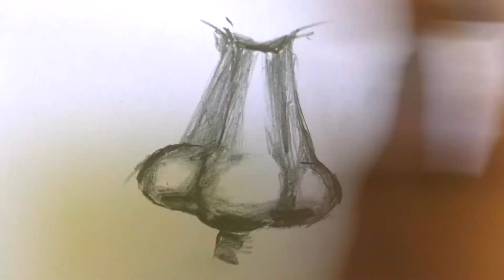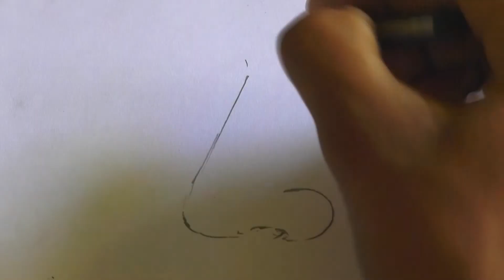how to draw a human nose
this drawing draw by arts of hari.
this drawing easy tips and tricks.
drawing beginners easyn learn by ahuman nose.
human nose art in pencil.
this drawing pencil art in human nose.